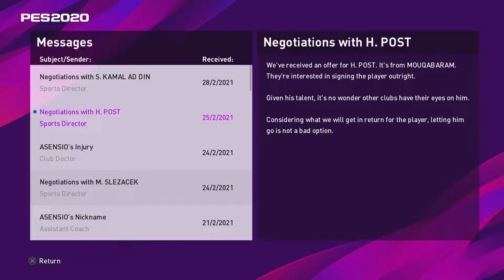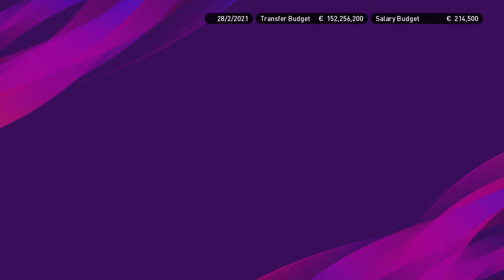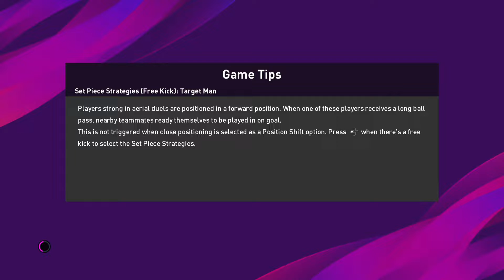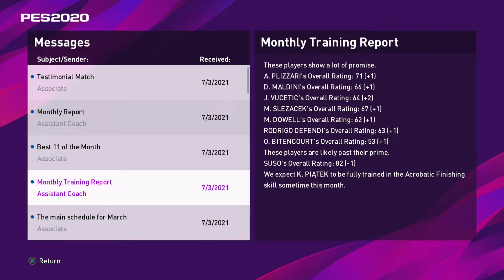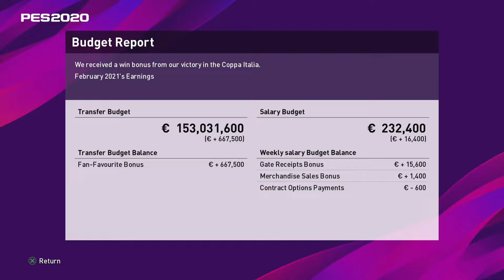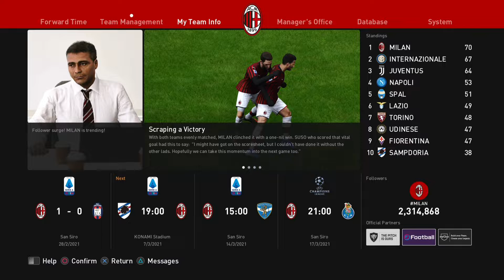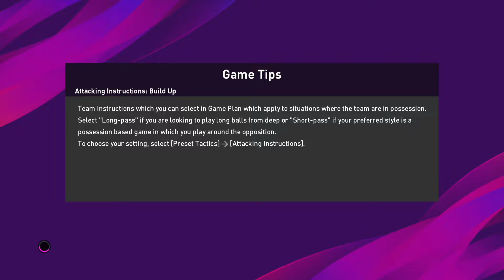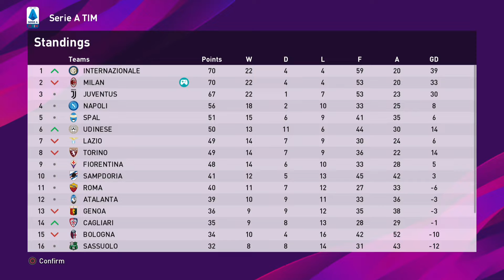Makin Sulit! Laga Serie A lawan Crotone & Sampdoria | PES 2020 Indonesia AC Milan Master League #69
AC Milan adalah sebuah klub sepak bola italia yang berbasis di Milan, Lombardia, yang bermain di Serie A. Mereka bermain dengan seragam bergaris merah-hitam dan celana putih (kadang-kadang hitam), sehingga dijuluki rossoneri ("merah-hitam"). Milan adalah tim tersukses kedua dalam sejarah persepak bolaan Italia, menjuarai Serie A 18 kali dan Piala Italia 5 kali.